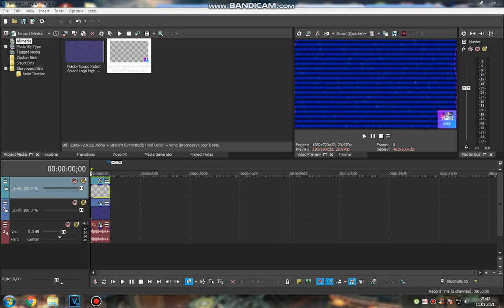How to do some "TCCVM630 Floomer"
If you think that tutorial is long, you can pause the video if you want to be slow.

Credit to TehCarterPSpartan for the original sequence on Soundcloud. Don't take it seriously!